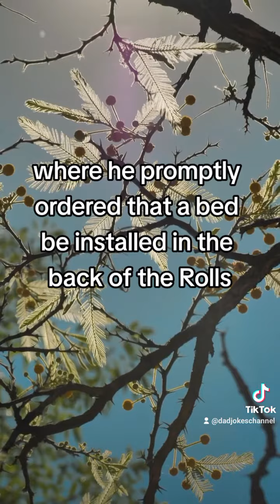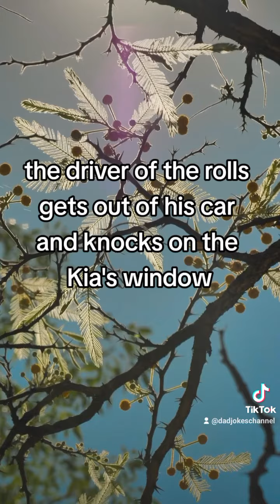Kia & Rolls Royce Funny JOKE of the day!